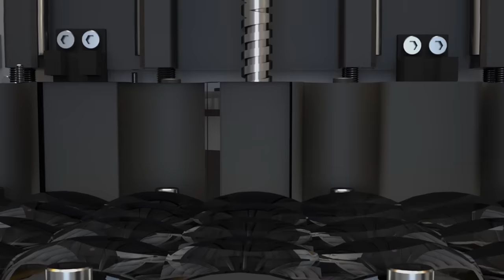Anycubic Photon Mono X: High-Speed Resin 3D Printer - Official Anycubic Video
Anycubic Photon Mono X: High-Speed Resin 3D Printer
1. 8.9" 4K Monochrome LCD
2. Fast Printing Speed
3. Large Build Volume
4. Anycubic APP Remote Control